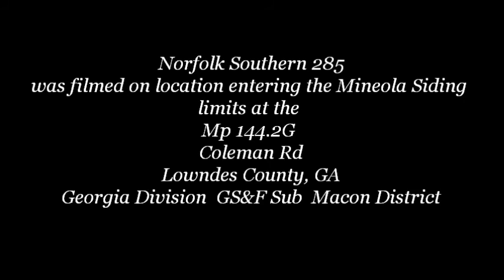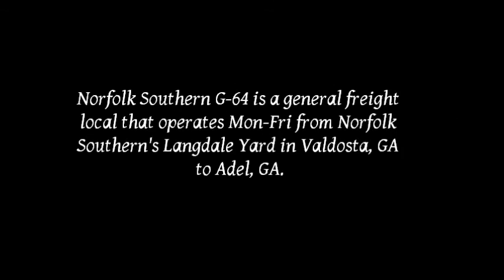Norfolk Southern 285 and Norfolk Southern G-64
Norfolk Southern 285:
Entering the Mineola Siding limits
Mp 144.2G...Coleman Rd...Lowndes County, GA
Mineola siding limits: Mp 144.2G - Mp 146.7G
Length of siding: 12,135 ft
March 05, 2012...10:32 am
AAR Mark: NS 285
Origination: Norfolk Southern Lander's Intermodal Terminal...Chicago, IL
Destination: Florida East Coast Intermodal Terminal via the Florida East Coast Railroad...Hialeah, FL
Frequency: Daily
Automotive

Norfolk Southern 7700...ES40DC

Note: Norfolk Southern 215 arrives at Norfolk Southern Whitaker Intermodal Yard in Austell, GA  from the Norfolk Southern Lander's Intermodal Yard in Chicago, IL. There it becomes Norfolk Southern 285 to the Florida East Coast Intermodal Terminal in Hialeah, FL via the Florida East Coast Railroad.

Norfolk Southern G-64:
Exiting the Mineola Siding limits
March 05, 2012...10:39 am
AAR Mark: NS G-64
Origination: Norfolk Southern Langdale Yard...Valdosta, GA...Mp 152.5G
Destination: Adel, GA...Mp 128.3G (turn around)
Frequency: Mon-Fri
General Freight Local
Industries Serviced:
      J&M Manufacturing...Not Accessible...Adel, GA
      SierraPine Particleboard...Cook St...Adel, GA
      Cook County Wood Preserving...Not Accessible...Adel, GA
Connecting Railroads:
      Georgia Florida Railnet (GFRR)...Adel, GA

Norfolk Southern 4144...GP38AC...Former Norfolk & Western 4144
Norfolk Southern 7058...GP50...Former Southern 7058

All information contained on this video is considered personal property. Unless requested, you DO NOT have my permission to use any part of my profile or video in any form or forum both current and future. If you have or do, it will be considered a serious violation of my privacy and will be subject to legal ramifications.